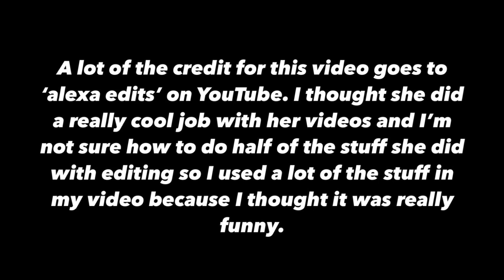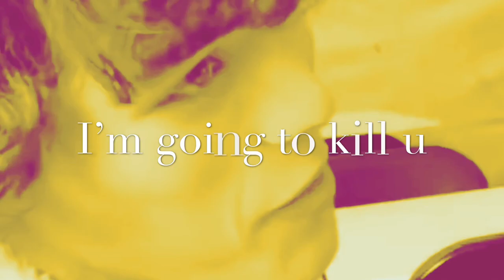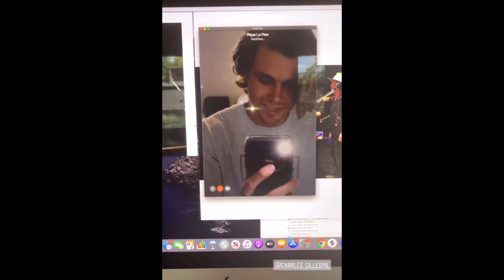Charlie Gillespie & Owen Patrick Joyner - Best & Funniest Moments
This was a lot of fun to make. I love these two. I think they’re adorable.
Thank you so much to all the people who posted the videos of them. I love watching all of them.